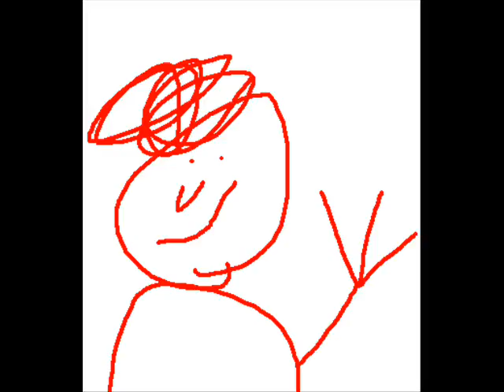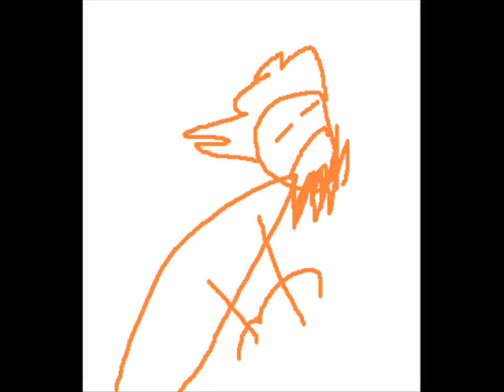More crappy CD-I edits.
Yep. I'm convinced theese are the worst CD-I edits ever. Maybe some other time I'll do a real edit of Wand of Gamelon, I just wanted to stretch out the Image shack joke.